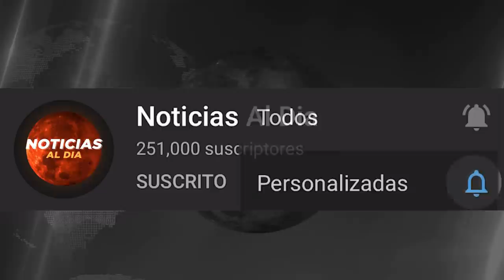RUSIA Y UCRANIA HOY NOTICIAS 02 DE MAYO 2022, CRECE TENSI0N ENTRE RUSIA Y ISRAEL HOSTING HOY